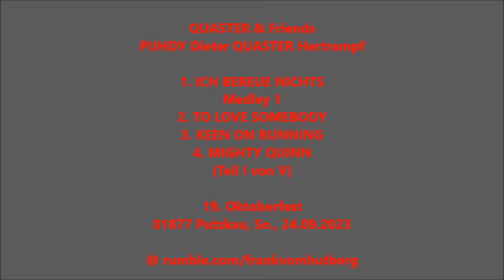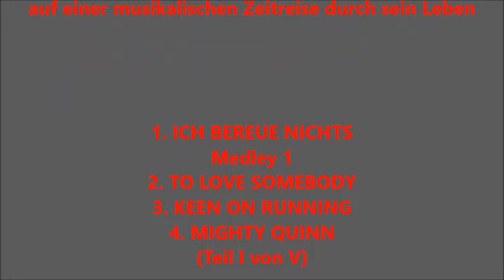QUASTER & FRIENDS - PUTZKAU, Oktoberfest, 24 09 2023, Teil I von V - Dieter Hertrampf, PUHDYS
QUASTER & Friends, PUHDY Dieter QUASTER Hertrampf
1. ICH BEREUE NICHTS
Medley 1
2. TO LOVE SOMEBODY
3. KEEN ON RUNNING
4. MIGHTY QUINN
(Teil I von V)
19. Oktoberfest, Festwiese am Viadukt, 01877 Putzkau bei Bischofswerda, Sonntag, den 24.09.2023.
700 Zuschauer bei bester Stimmung im gut gefüllten Festzelt.
Ein herzliches Dankeschön an
Dieter QUASTER Hertrampf,
Peter (BIMBO) Rasym,
Frank SCHATTEN Toeffling, Stefan
LORD SCHIRMI Schirrmacher,
Thomas  Wendel,
späterer Spezialgast PUHDY Peter EINGEHÄNGT Meyer,
an den Veranstalter und die tolle Technik, für den unvergessen bleibenden schönen Abend.

Zweсk: Schenkung.
Vielen Dank.